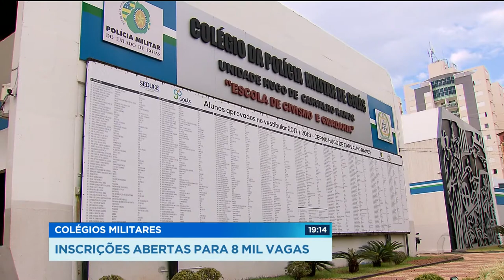GR - Colégios militares: inscrições abertas para 8 mil vagas - 18-09-2018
Estão abertas mais de oito mil vagas nos 47 colégios militares de Goiás. Para o ano que vem.as inscrições podem ser feitas até 19 de outubro. E o sorteio das vagas será em novembro.